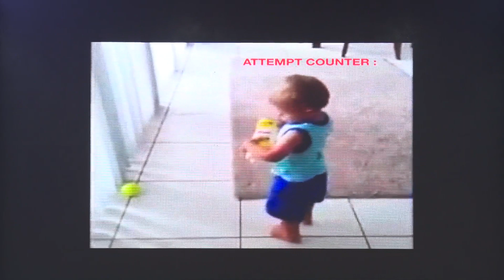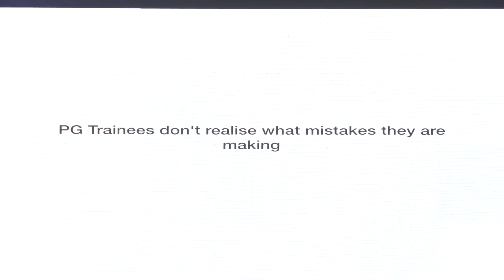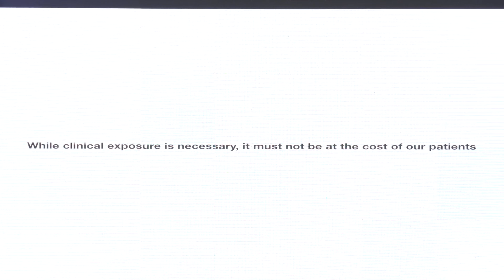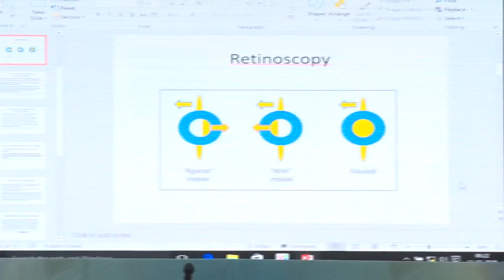AIOC2020 GP085 T9 Dr Himadri Choudhury Independent OPD patients for Residents Not To See